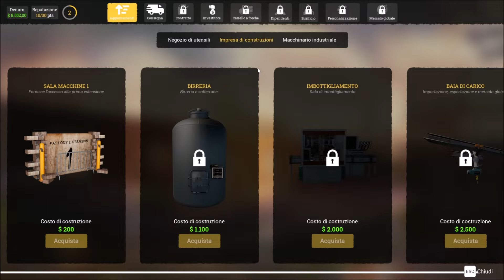UN INIZIO DIFFICOLTOSO! 🍺 | Beer Factory | Full HD ITA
In questo video proviamo insieme un nuovo simulatore di fabbrica di birra!
Buona visione!